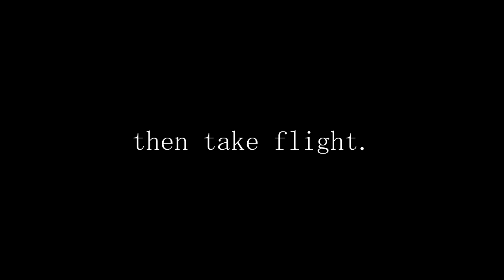Signal (Original Instrumental Track)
My first upload in absolutely ages! Sorry about that, so many bits and bobs have been going on these last few months.

An instrumental track aiming for a kind of “electro-ambience”, as if you’re looking out a window into space - leading me straight to Space Engineers for the video.

I've had the idea for the lead sine riff in my head for absolutely ages and I'm so pleased to have finally got it recorded. Hope you'll enjoy!